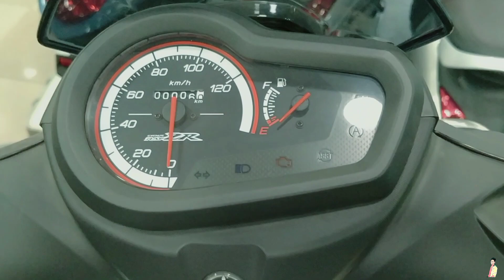न्यू Yamaha RAY-ZR 125 Hybrid Review in हिन्दी | On Road Price | Mileage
Is video main Yamaha RAY-ZR 125 Hybrid ka Review hai